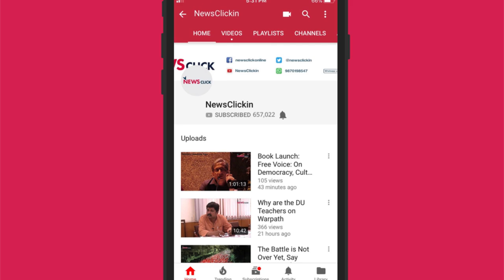घोषणापत्र में मीडिया : अंकुश या आज़ादी!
कांग्रेस और कम्युनिस्ट पार्टी के घोषणापत्र चुनावी मैदान में आ चुके हैं। घोषणापत्र की बातें चुनाव को बुनयादी मुद्दों की तरफ लाने की कोशिश करती हुई दिख रही हैं। इसी कड़ी में घोषणापत्र में मीडिया की आजादी और नियंत्रण से जुड़ी बातें भी लिखी गयी हैं। प्रेस काउंसिल ऑफ़ इंडिया एक्ट में परिवर्तन से लेकर मीडिया के लिए कोड ऑफ़ कंडक्ट तक की बातें की गयी हैं। फेक न्यूज़ से लेकर मीडिया के मालिकाना प्रकृति पर बात की गयी है। इन्हीं सब मुद्दों पर न्यूज़क्लिक से भारतीय जन संचार संस्थान के मीडिया एथिक्स के  प्रोफेसर आनंद प्रधान बात कर रहे हैं।